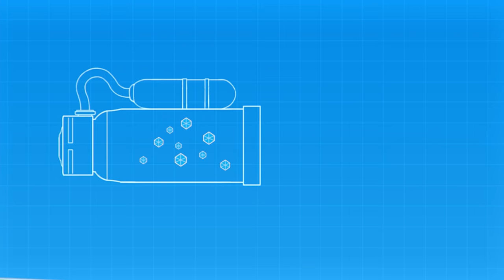Blaze and Stripes Rescues + Transformations! w/ Crusher | 30 Minute | Blaze and the Monster Machines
Let's blaze! Watch Blaze, AJ, Stripes, Crusher and the rest of the monster machines on their awesome rescue missions and transformations! Help Blaze and AJ stop Crusher from crashing, Blaze and Stripes escape the trap, and more! Join them on their blazing adventures in this 30-minute compilation!

**ADVERTISEMENT**